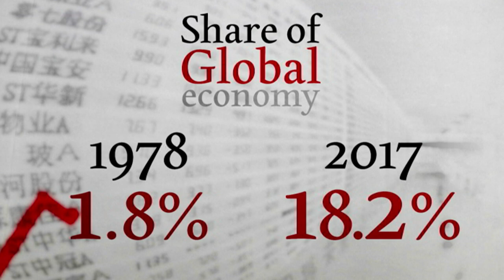China's 40 years of reform that turned it into a superpower | ABC News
In 1978, China was one of the world’s poorest countries. More than three quarters of the nation lived on less that US$2 a day, and the economy wasn’t even 5% the size of the United States’. Now, China is a global superpower with the second biggest economy in the world. We take a look at some of the staggering numbers, and the reasons behind ‘China’s economic miracle’.